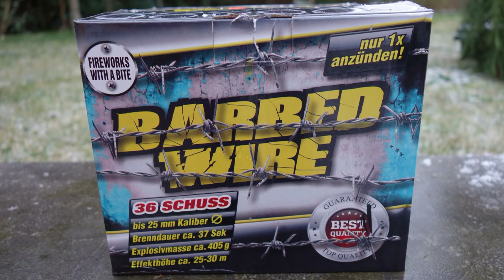Lesli Barbed Wire | Centershop Batterie | 12 € | TOP Cake [Full HD]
Heute im Test: Lesli Barbed Wire

* Kamera, Camcorder, Videoequipment:

* 2x BESTER Brenner (Sturmfeuerzeug)

Pyro-Equipment:

2 Kanal-Funk-Zündanlage
4 Kanal-Funk-Zündanlage
10 Kanal-Funk-Zündanlage

KEEP WATCHING.